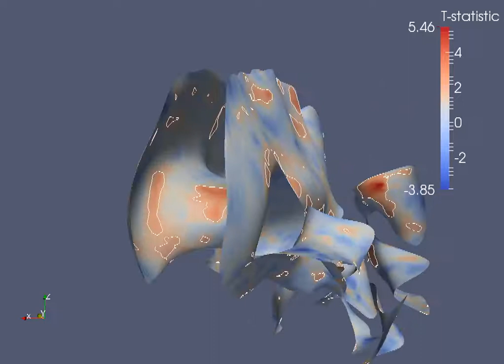DTI-TK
DTI in patients with TBI. T-test comparisons